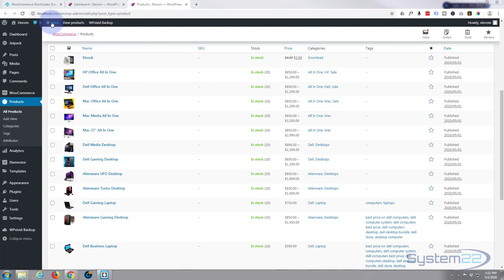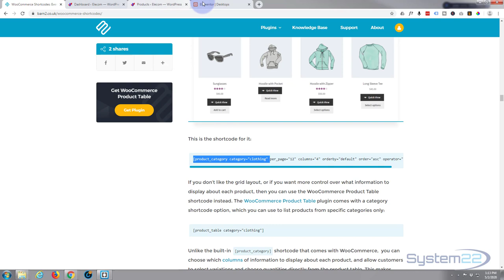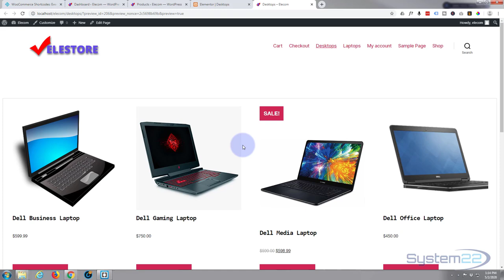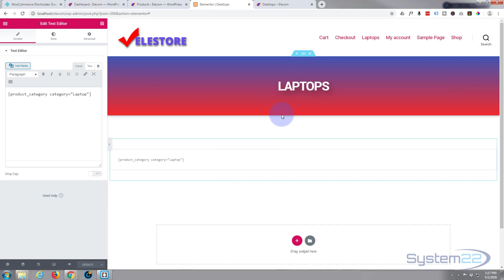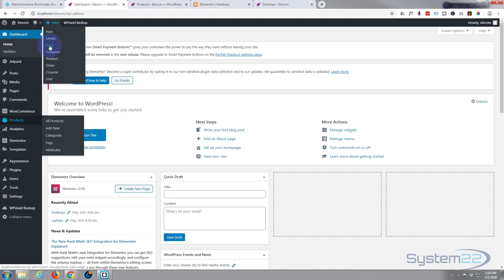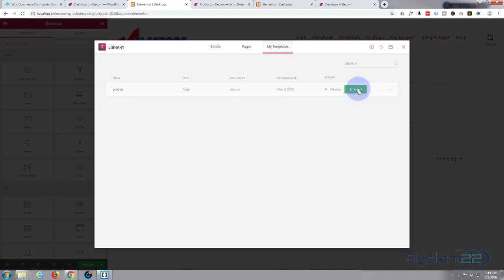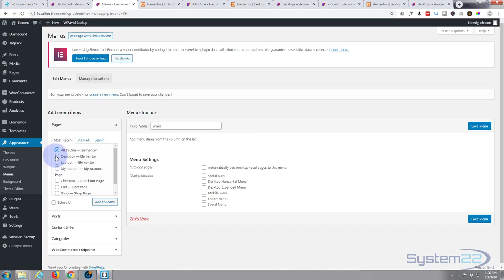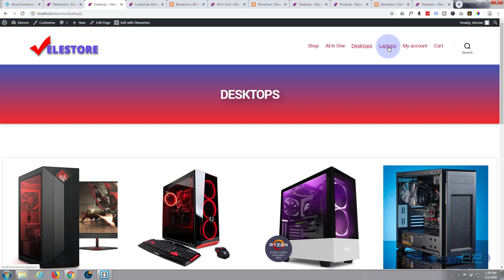Elementor Ecommerce Store Create Menu And Category Pages 😎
Elementor Ecommerce Store Create Menu And Category Pages. Elementor is a great free WordPress page builder plugin. In this series of videos we will go from initial install to building a fully working WordPress ecommerce website with the Elementor builder.